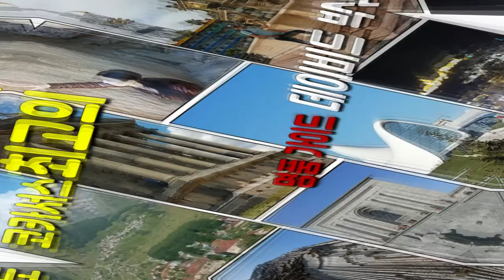코카서스 여행에 하이라이트 카즈베기 가는길에 만나는 친선 기념 모자이크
코카서스 여행에 하이라이트 군사도로를 따라 카즈베기 가는길에서 만나는 조지아 - 러시아 친선 기념 모자이크와 파노라마 코카서스 조지아 조지아여행 코카서스조지아, 2011년 부터 코카서스 현지 한인 여행사 Travel line , 천연꿀 회사 Caucasus Honey , 수입 수출 무역 Info Georgia를 운영하고 있습니다/ 코카서스 3국에 하나인 조지아의 수도 트빌리시에서 2008년 부터 현재 까지 한인 여행사와 KBS 걸어서 세계속으로, EBS 세계 테마기행 ,TVN방송등 다양한 방송과 잡지 사진촬영에 현지 코디 및 출연 수입,수출등 다양한 사업을 진행 하고 있습니다